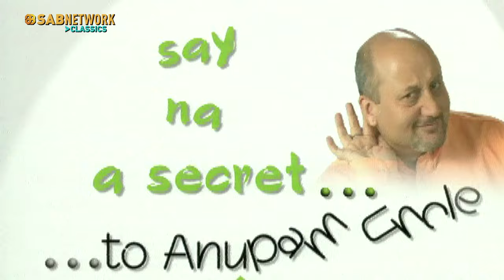Anupan Kher के साथ बच्चों ने की गजब की मस्ती | Say Na Something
Say Na Something to Anupam Uncle" is a delightful show hosted by the one and only Anupam Kher, specially tailored for children and their parents. With its unique concept, the show provides a heartwarming platform for kids to interact with Anupam Uncle, creating moments of joy, laughter, and genuine connection. Anupam Kher's charismatic and friendly demeanor makes the show a favorite among young audiences, fostering a warm and engaging atmosphere.

Through playful conversations and light-hearted banter, Anupam Uncle manages to bring out the best in every child, making it a memorable experience for both the participants and viewers. This show not only entertains but also serves as a positive and wholesome family experience. "Say Na Something to Anupam Uncle" is undoubtedly a cherished program that resonates with kids and parents alike, creating lasting memories and spreading smiles across households.